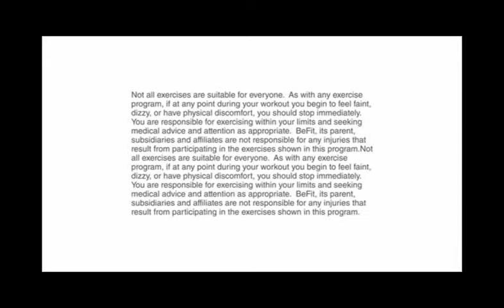Abs Of Envy Workout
Great workout for overall fitness.